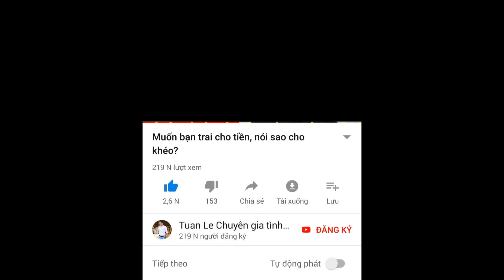Thật lòng nhưng không phải là yêu nhé